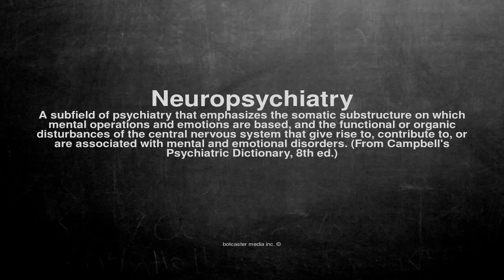Medical vocabulary: What does Neuropsychiatry mean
What does Neuropsychiatry mean in English?